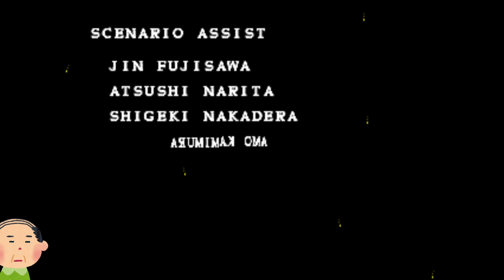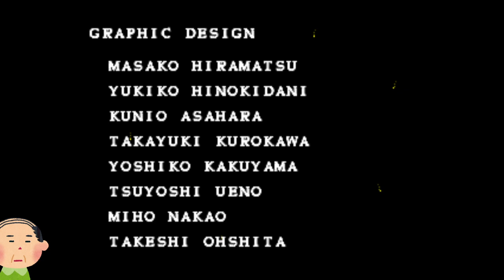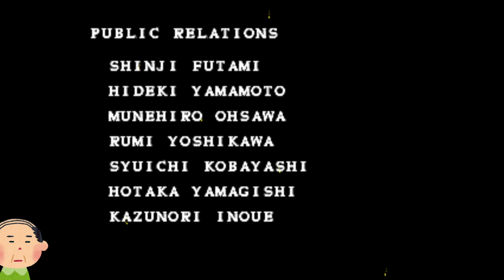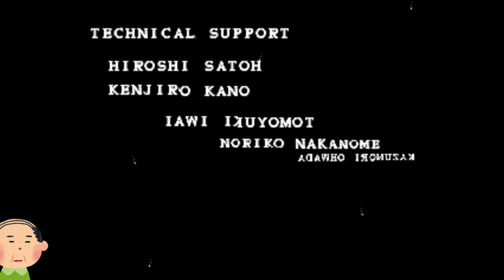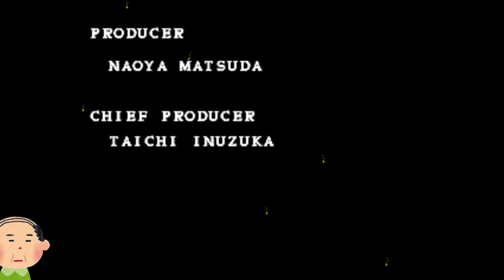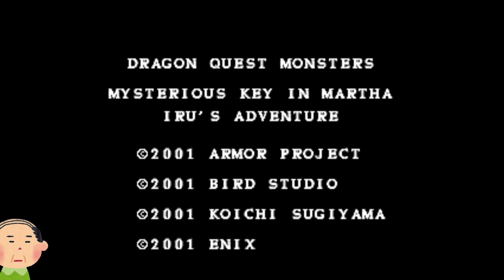06(END)：【イルの冒険】おっちゃんのドラゴンクエストモンスターズ1・2 星降りの勇者と牧場の仲間たち【PS】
【ドラゴンクエストモンスターズ1・2 星降りの勇者と牧場の仲間たち】の再生リストはコチラ

※ネタバレを含みます。ご視聴の際はご注意ください。

タイトル：ドラゴンクエストモンスターズ1・2 星降りの勇者と牧場の仲間たち
リリース日：2002年5月30日
ジャンル：ロールプレイングゲーム
発売元：エニックス